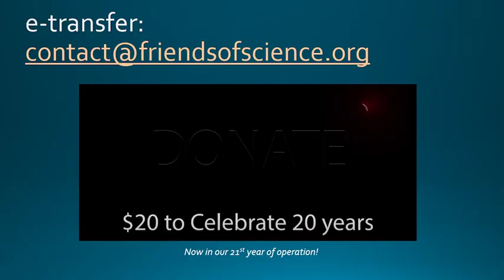I Became a Climate Realist at the Royal Tyrell Museum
Patrick Hunt, president of the Climate Realists of British Columbia, discusses how he became a climate realist.  In 2004, during a visit to the Royal Tyrell Museum in Alberta, which features one of the finest collections of dinosaur bones and Palaeontological research in the world, he was struck by the fact that two different massive wall graphs 'did not compute.'  One graph showed the earth's variable temperature over 4.4 billion years, the other showed the concentration of CO2 and its variations over the same time period.  To that point in time, Patrick had accepted the 'consensus' view that carbon dioxide was the sole driver of climate change, especially that from human industrial emissions.  After seeing these graphs that did not support the climate change consensus view, he sought out Dr. Tim Ball to learn more about this disparity.  Subsequently, he and other interested people formed the Climate Realists of British Columbia.  Watch Friends of Science Society's recent event videos "Break Free from Climate Tyranny" Visit the Royal Tyrell Museum in Alberta: Home | Royal Tyrrell Museum